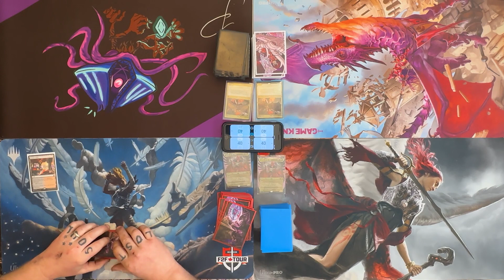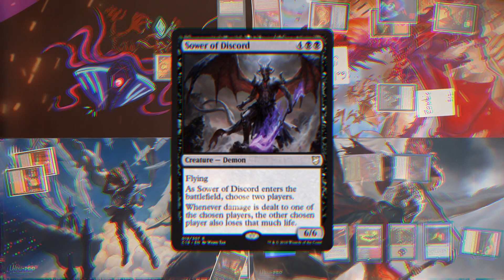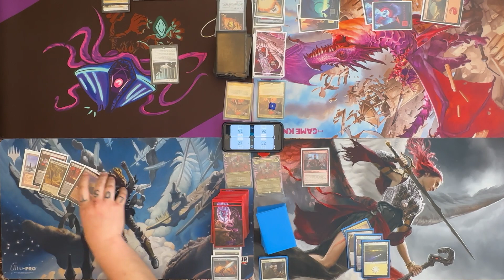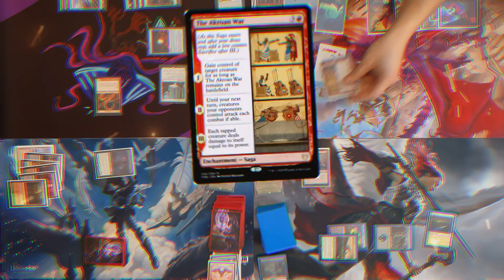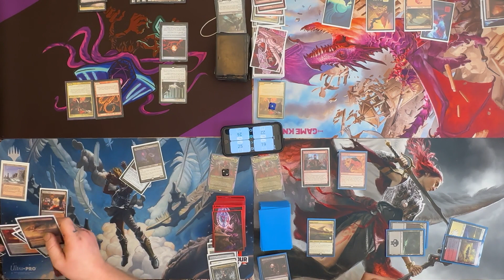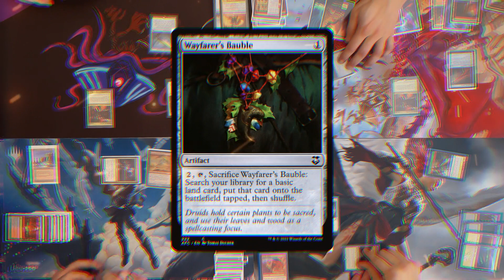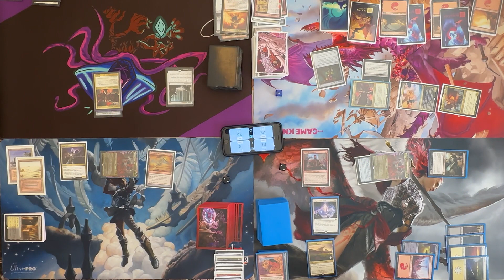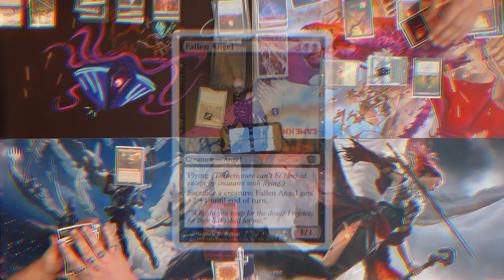Commander Offensive ep-8 Kaalia vs Kaalia vs Kaalia vs Kaalia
This MTG Commander game is going to be EPIC! The BEST Kaalia decks go head to head.
I KNOW you’ve never seen a four player Kaalia of the vast gameplay before, and we're the FIRST ever to do it.
So stay glued to your seats and watch the salty players try to claim victory!

If the link doesn’t work, you can search my deck on Mostly_ridiculous_mtg on Archidekt.
And user name Migac for koczi’s deck.

💥 Welcome to the Official YouTube Channel of Mostly Ridiculous MTG! 💥

Welcome to the official YouTube channel of Mostly Ridiculous MTG! Journey with us into the enchanting realm of Magic: The Gathering, a game that has captivated players for decades with its intricate strategies, diverse deck archetypes, and dynamic metagame shifts. From the high-stakes drama of commander showdowns to the intricate art of mana curve optimization, we've got it all. Whether you're a newcomer trying to grasp the basics of tap lands and mana pools or a seasoned planeswalker hunting for the latest meta-defining combos, our channel is a treasure trove of MTG knowledge and entertainment.
➡️ Beyond gameplay, we delve deep into deck techs, offering insights on the synergy between creatures, instants, sorceries, and artifacts. Our box and pack openings promise a thrill, revealing sought-after mythic rares, impactful planeswalkers, or perhaps even the elusive masterpiece cards. We also explore the rich lore of the MTG multiverse, shedding light on the enthralling stories of Dominaria, Ravnica, Zendikar, and beyond. Join us as we celebrate the intricate dance of strategy, luck, and lore that is Magic: The Gathering. Together, let's tap into the heart of the game and cast spells that create lasting memories!